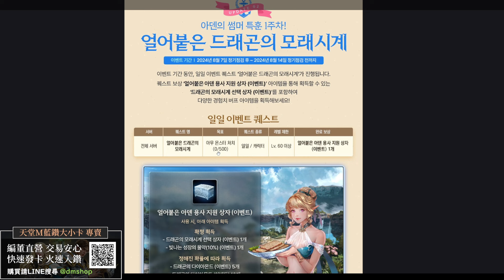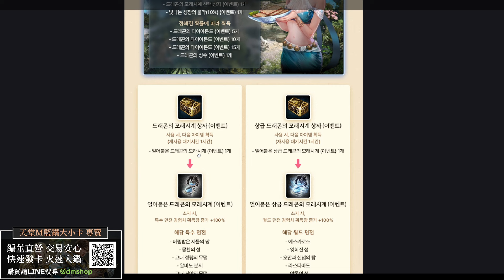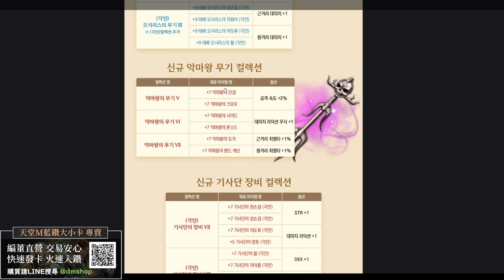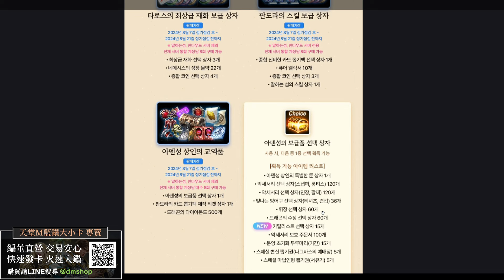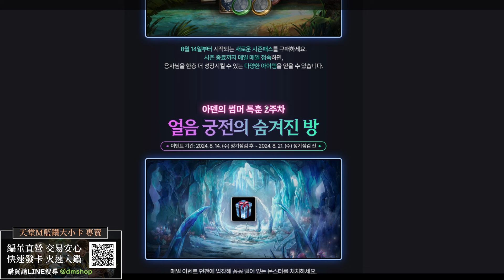【天堂M】(韓)8/7改版情報：大量夏季活動展開，追加22種符石劍道具新收藏，第五週活動值得期待👉買天堂M鑽卡找我最安心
🌟 雷電模擬器下載： (正官網連結)